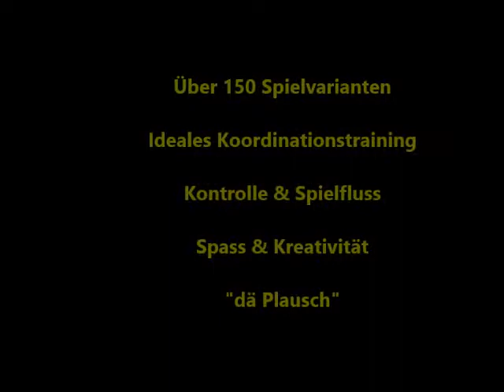Spotlight mit Franco Marvulli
Wie gefällt Franco Marvulli Street Racket? Wie gelingt es dem ehemaligen Radprofi und Olympiamedaillengewinner auf Racket und Ball umzusteigen? Welches Potential sieht der Athlet im Bereich der bewegten Schule, wo er selber auch aktiv ist?